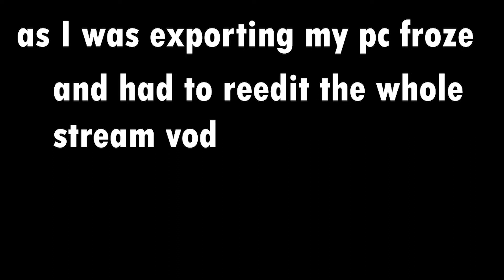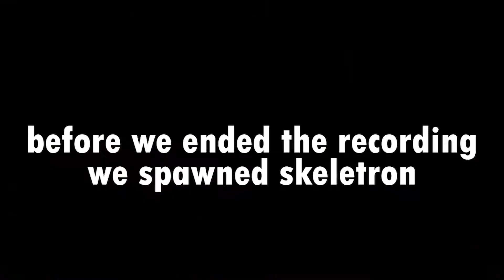Terraria.mp4:Stream Highlights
yes
Analogi: